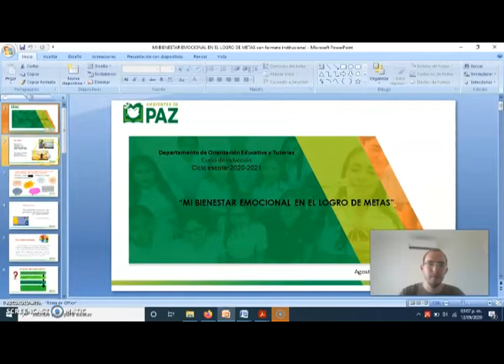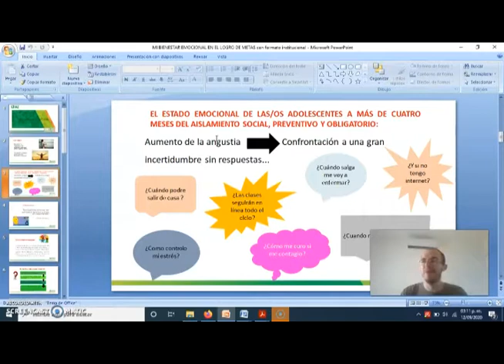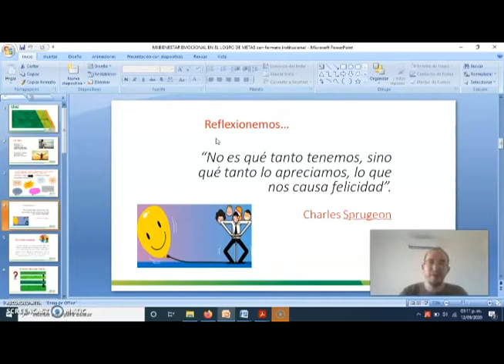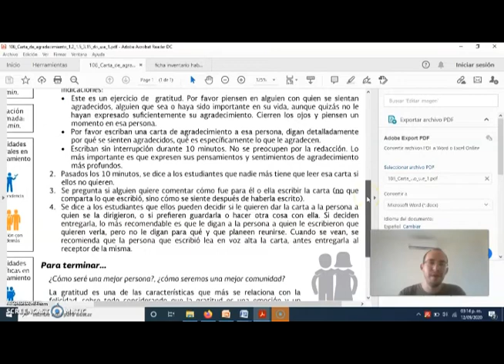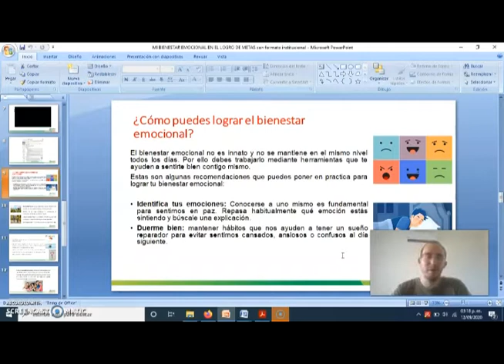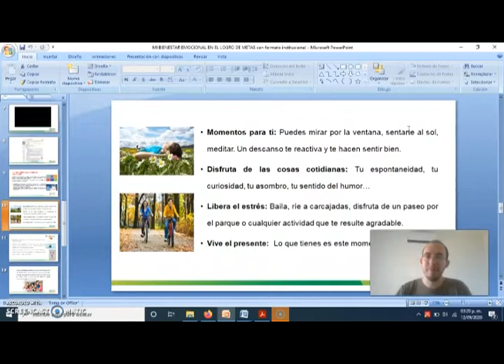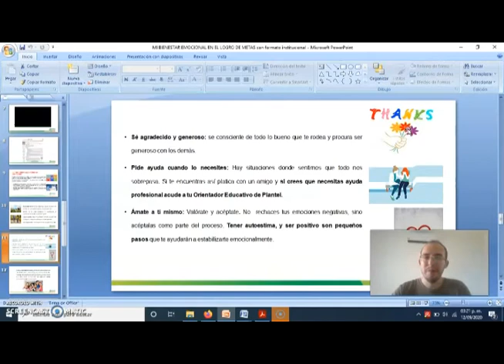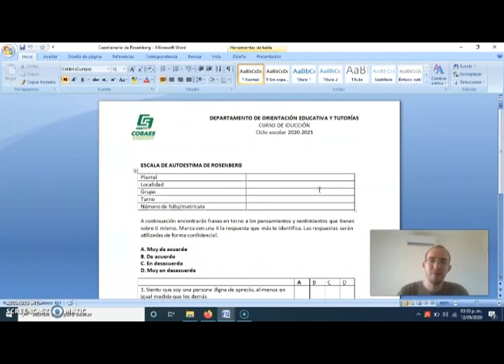SESION 14 DE SEPTIEMBRE